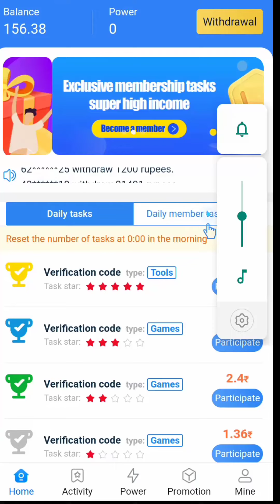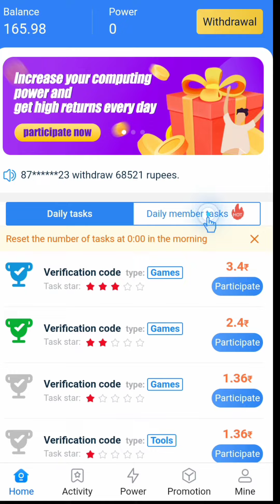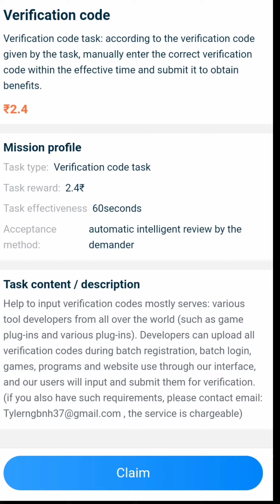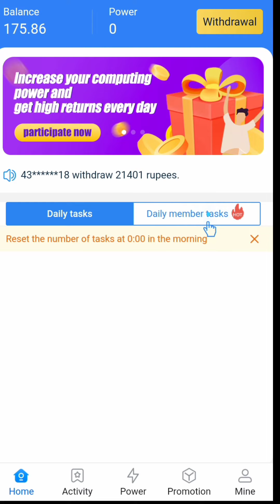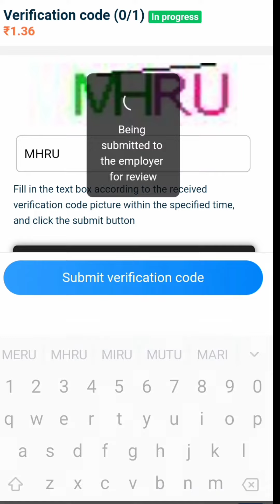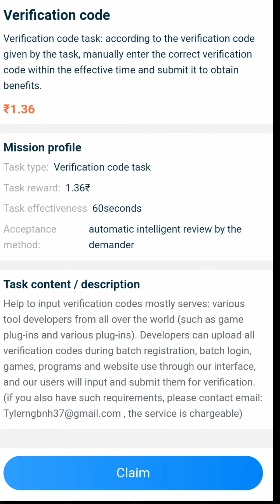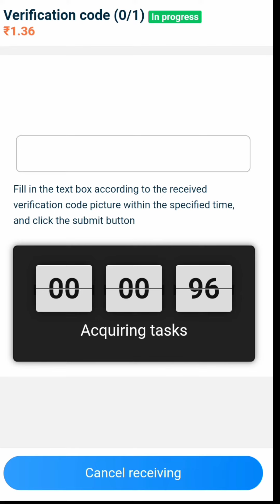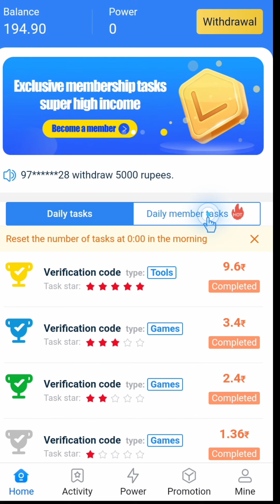Work From home No investment Catcha Easy Work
Download app

Earn 100,000 rupees a day,Rapid withdrawal ！